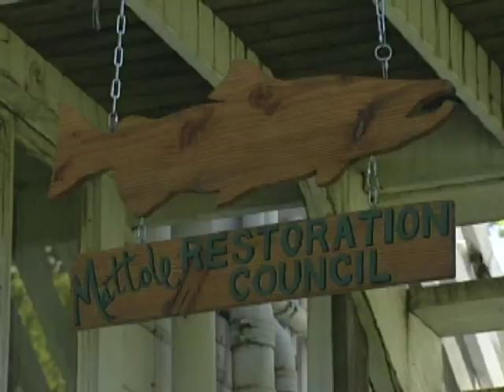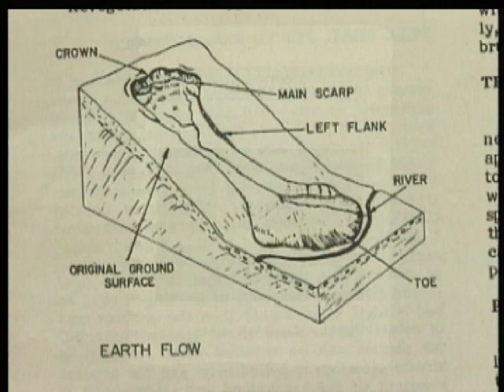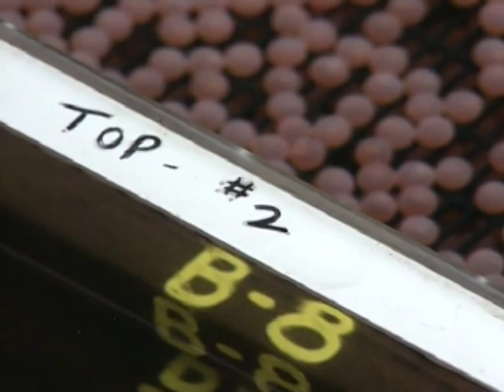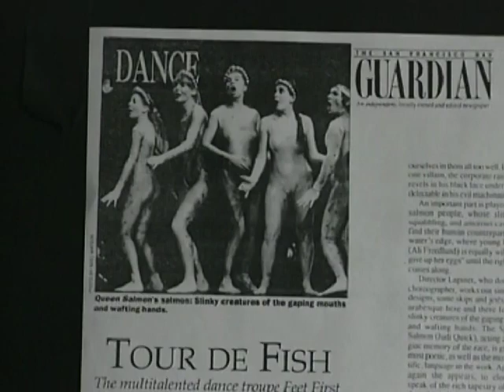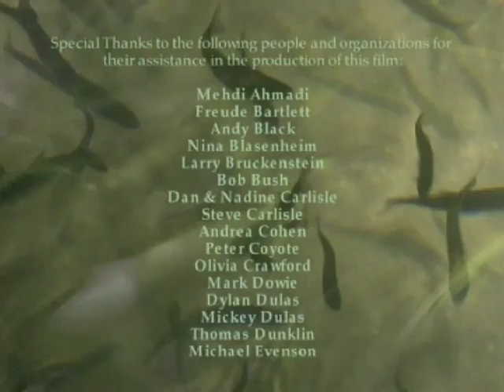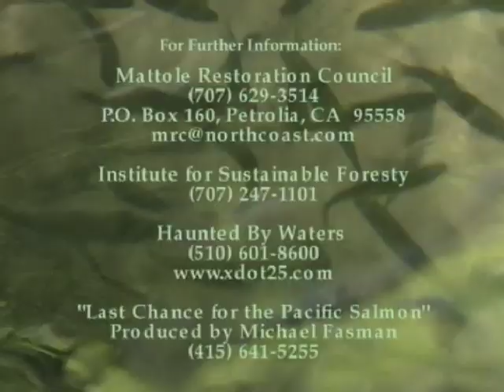Thinking Like A Watershed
We all live in watersheds – the area that drains to a common waterway, such as creeks, streams, lakes, estuaries, wetlands, aquifers, or even the ocean – and our individual actions can directly affect the health of all who live there including forests, fish, and wildlife. With simple awareness of the living system we share, we can all help protect our environment and our planet.
This is about simple sustainability. This is about…